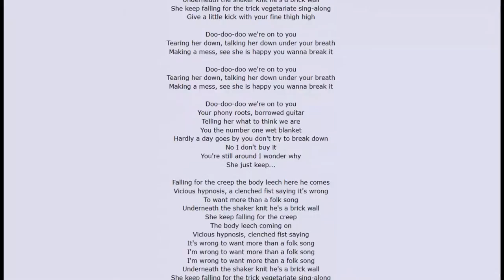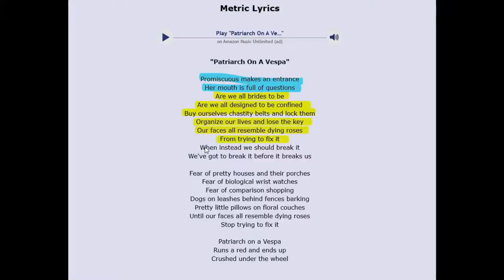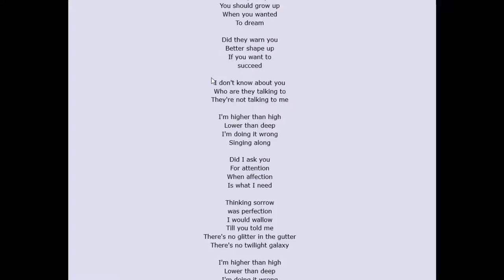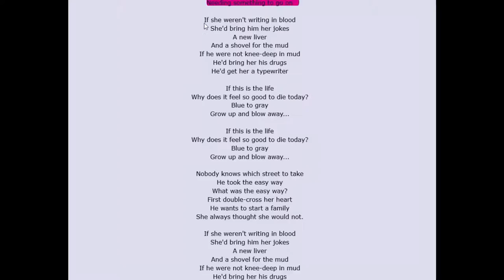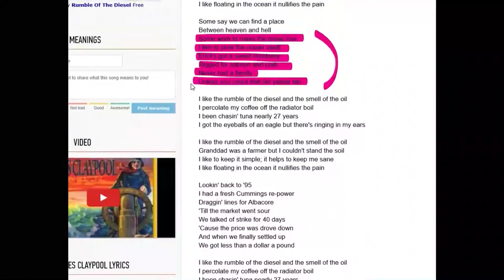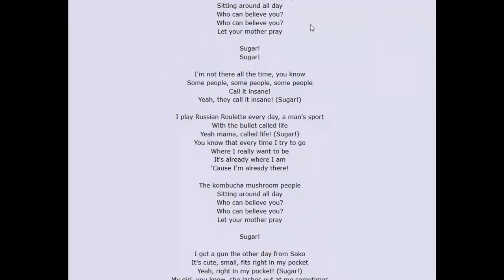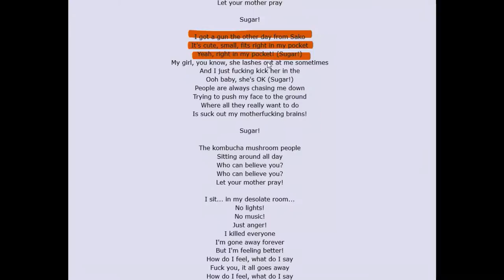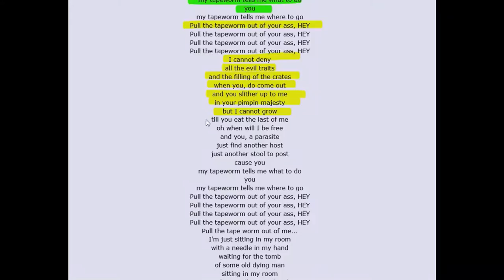Extraverted Intuition & Lyrics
Artists used in analysis: Metric, Grimes, Les Claypool, and System of a Down.
NE makes disparate connections between things. People with high usage of NE will be gifted with metaphor, figurative language, and poetic expression. People with extraverted intuition appear to dominate language and syntax.